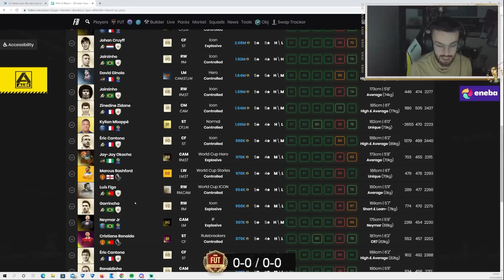MA NOUVELLE EQUIPE A 5M DE CREDITS SUR MON COMPTE A 0€ !! RASHFORD WC EST TROP FORT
Jusqu’à 100€ remboursés en Freebets* sur ton premier pari avec le code « ROCKY» !
*Montant de ton 1er pari reversé en crédits de jeux non-retirables s'il est perdant. Jouer comporte des
risques : endettement, isolement, dépendance. Pour être aidé, appelez le 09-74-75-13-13 (appel non
surtaxé)